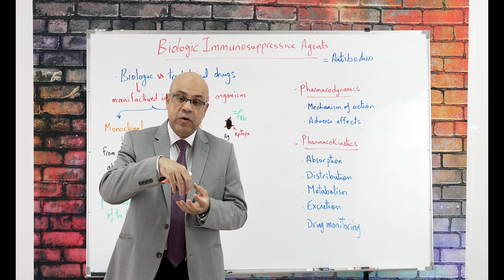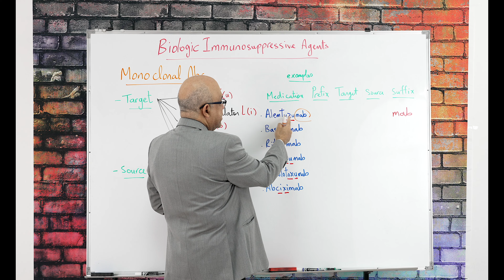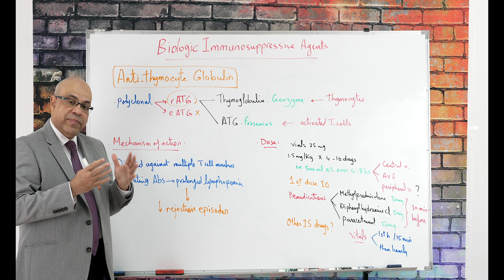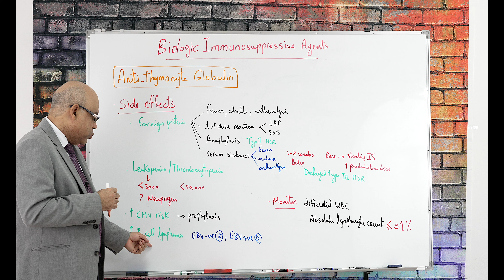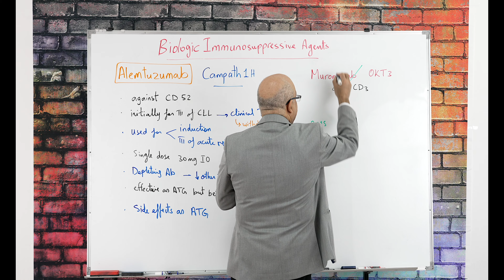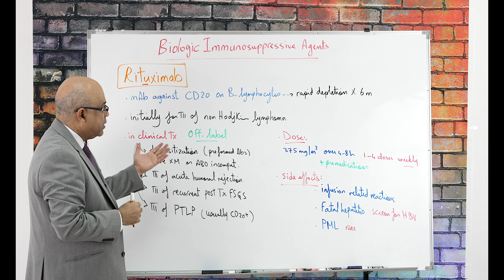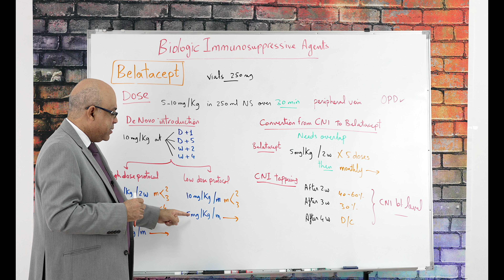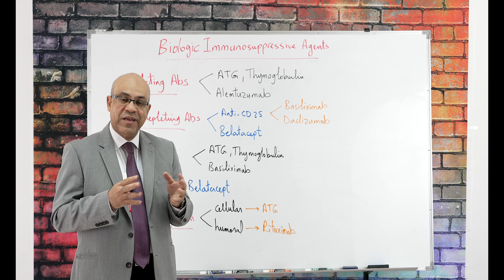Kidney Transplantation(7): Immunosuppressive Medications part3 (Biologic Agents) Dr/Ossama Elkholy